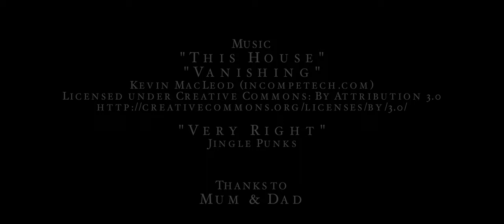MERRICK - Short Film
A small town officer investigates reports of screams in the neighbourhood.

Starring Macon Riley and Joseph Baronio.

Camera // Nathaniel Kelly
Sound // Thomas Midena
Makeup Artist // Gabby Sharp
Grips // Jacob Hazeldine and Treasure Aratema

Tech Specs:
Sony A7S into Atomos Shogun (Apple ProRes 4K @ 500mbps)
Røde NTG2 in Røde Blimp into Atomos Shogun (Linear PCM 24bit @ 48kHz)